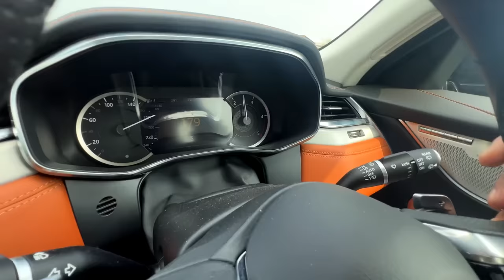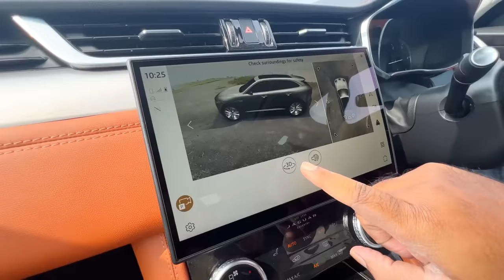1 Crore Car తో రచ్చ రచ్చ చేశాను🔥| Jaguar F-PACE | Driving 1 Crore luxurious Car